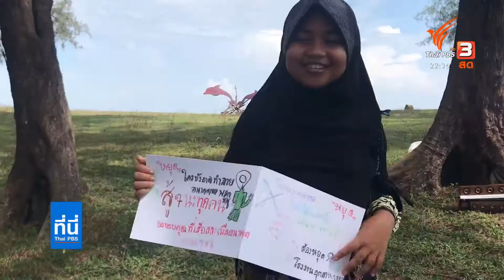ต้อนรับเครือข่ายจะนะรักษ์ถิ่นเดินทางกลับบ้าน